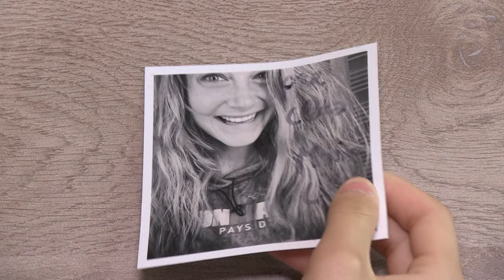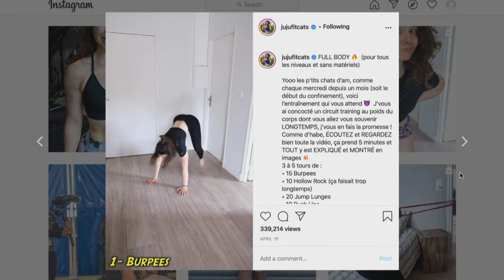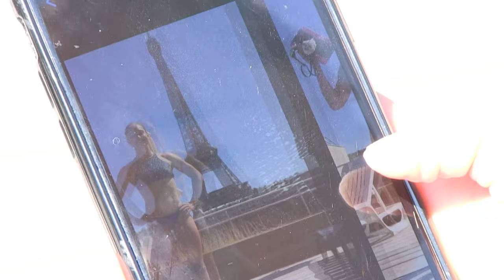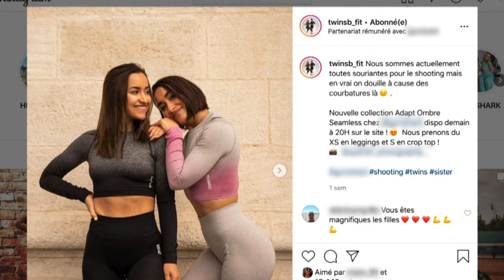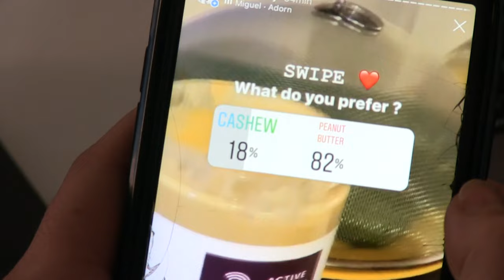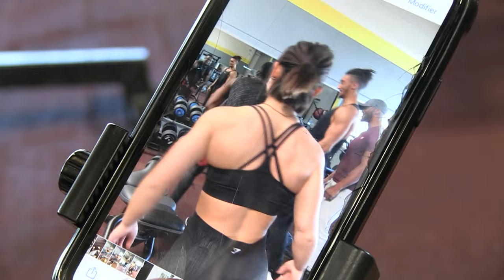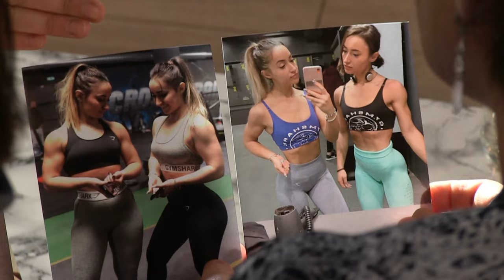Influenceuses accros au sport : "C'est un peu comme une dr*gue !"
Exhiber un corps parfait... à tout prix ? Espérant par la même occasion attirer l'attention des grandes marques. Pour cela, ces influenceuses 2.0 n'hésitent pas à relever des défis sportifs extrêmes ou à adopter des régimes alimentaires draconiens, tout en prodiguant des conseils à leur communauté. "Pour moi, le plus important, c'est de motiver les gens ; des petits messages pour les motiver dans leur vie personnelle, sportive, mais aussi professionnelle", explique Marine Leleu.